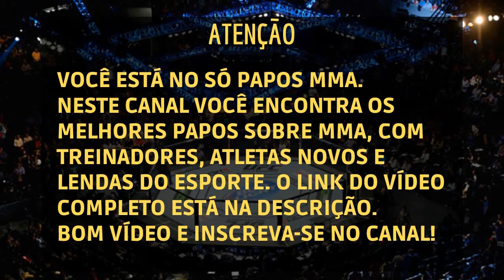O 1º BRASILEIRO QUE TREINOU UM AMERICANO PARA O MMA | DEDÉ PEDERNEIRAS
O 1º BRASILEIRO QUE TREINOU UM AMERICANO PARA O MMA

Carlos André Pederneiras de Castro (nascido em 22 de março de 1967) é um ex-lutador brasileiro de artes marciais mistas (MMA) e atualmente treinador de MMA e promotor de MMA. Ele é o cofundador da academia brasileira de MMA, Nova União e foi seu líder e treinador principal até deixar o cargo em 2018 para se concentrar em outra academia chamada Academia Upper. Ele é conhecido por seu trabalho na formação de José Aldo , BJ Penn e Renan Barão que se tornaram campeões do UFC .

Ele também é o presidente da Shooto Brasil, a filial brasileira da Shooto , uma promoção japonesa de MMA. Durante sua curta carreira como lutador de MMA, ele desafiou Pat Miletich pelo Cinturão Meio Médio do UFC em 1999.